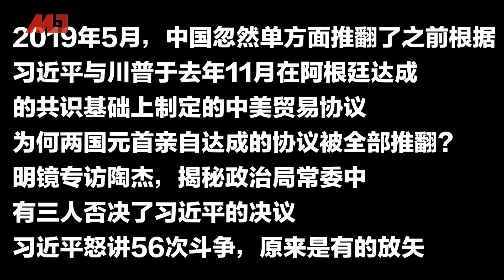明镜专访陶杰：三个政治局常委否决习近平决议，56次斗争就是斗他们？二马被退休，许家印传被边控，政府对民企开始实控；中国拿下基里巴斯是为了监视美国 | 明镜新闻日报（20190921）